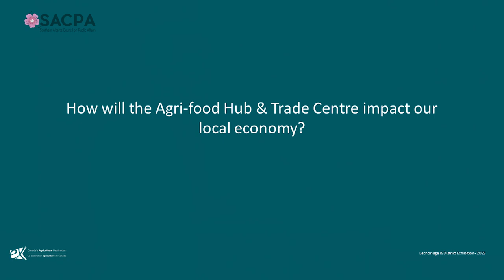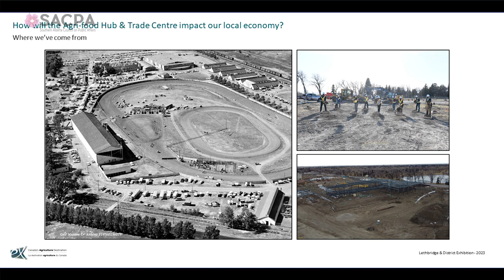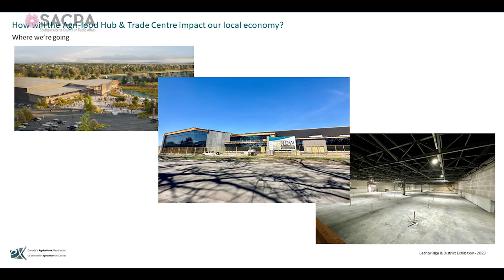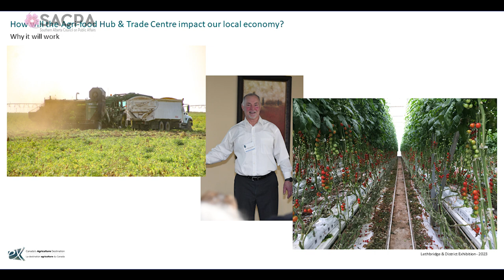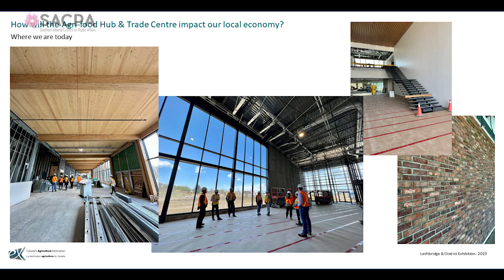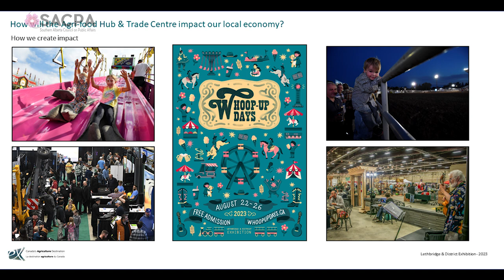Lethbridge & District Exhibition’s new Agri Food Hub and Trade Centre - SACPA - June 1, 2023.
Lethbridge & District Exhibition is a pillar in the Lethbridge community. As a not-for-profit corporation founded in 1897, it operates and maintains seventy-two acres of land on the east bank of Henderson Lake and exists to ensure that the people of Lethbridge and district have a community gathering place now and in the future at which to participate in events, conduct business, learn, and be entertained. The new 268,000 square foot Agri-food Hub & Trade Centre, one of the largest development projects in the history of Lethbridge, will serve as an economic driver of growth for Alberta’s agriculture, tourism and agri-food sectors. Once completed this Spring, the Agri-food Hub & Trade Centre is expected to contribute more than $90 million annually to the regional economy.

Southern Alberta is uniquely situated in Canada’s agriculture community, with an abundance of producers, processors, commercial enterprises, and researchers in the region, which makes Lethbridge an ideal agri-tourism destination. The Agri-food Hub & Trade Centre provides a world class venue for the industry to come together in the heart of this region, while attracting provincial, national and international events to the city, which will provide a boost to restaurants, hotels, tourist attractions, and other businesses throughout the city. Today, Lethbridge & District Exhibition produces Whoop-Up Days, Ag Expo, the Lethbridge Farmers’ Market, and Lethbridge & District Pro Rodeo, and is home to a wide variety of trade shows, and community events that attract nearly four hundred thousand visitors each year.

The speaker will give an update on the construction progress and visualize the numerous possibilities and opportunities Lethbridge will gain through this new venue.

Speaker: Mike Warkentin, CEO of Lethbridge & District Exhibition

Moderator: Bev Lanz

Mike Warkentin joined Lethbridge & District Exhibition in 2018 as Assistant General Manager, was appointed Chief Operating Officer in 2019 and was named Chief Executive Officer in May 2021.

Warkentin has spent more than a decade in corporate leadership roles through his work in economic development, venue management and major events. Mike now leads team of industry professionals as the organization prepares to open the Agri-food Hub and Trade Centre this Spring.

Raised in Lethbridge, Warkentin earned his undergraduate degree at the University of Lethbridge and holds a Master of Business Administration degree from San Diego State University, where he was named Outstanding Alumnus in 2018. As an active community member, Mike is proud to make an impact across the region.